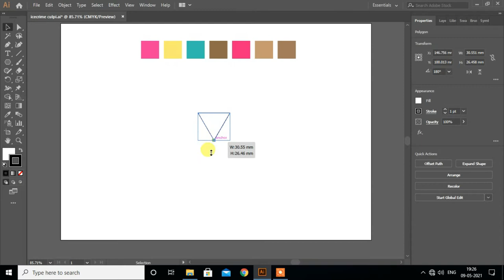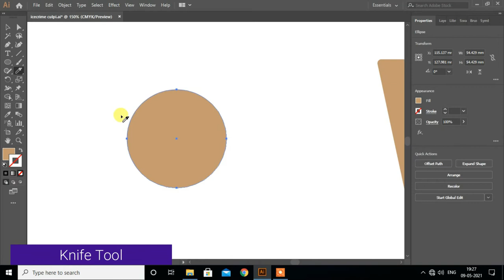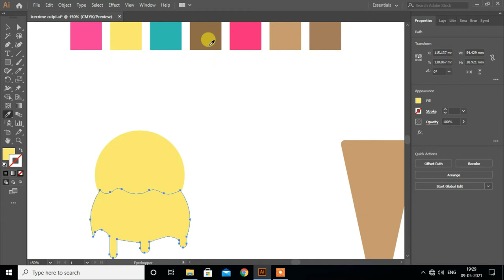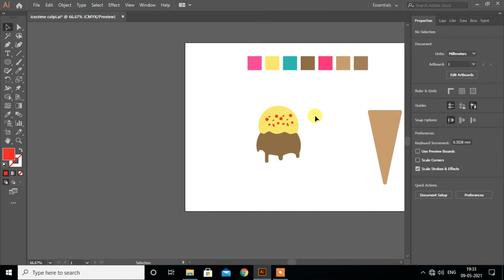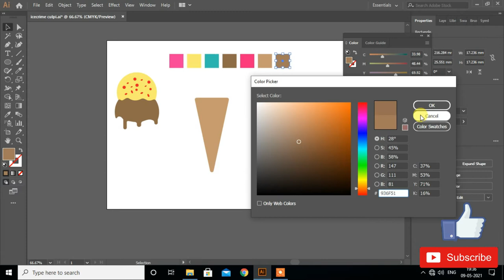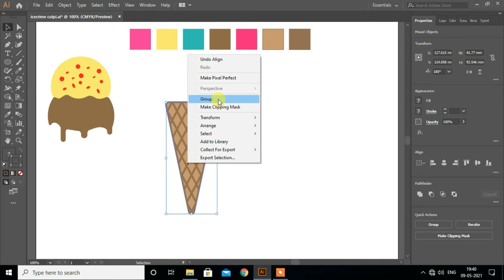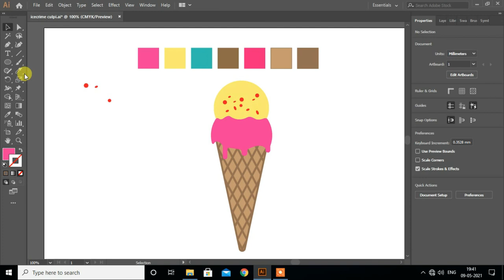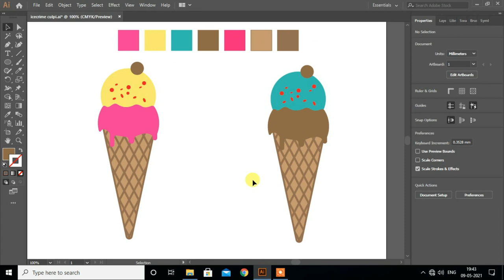How to create ice cream logo in Illustrator